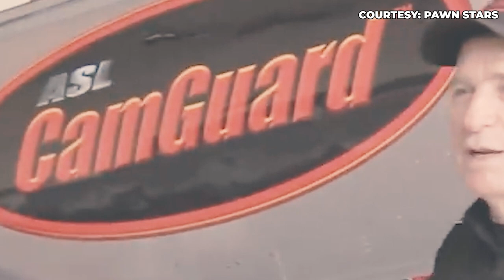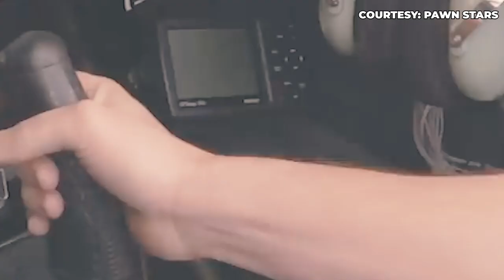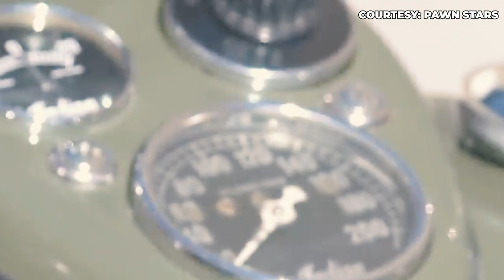CRAZIEST Cars SOLD On Pawnstars!